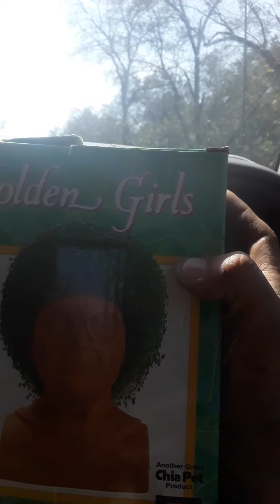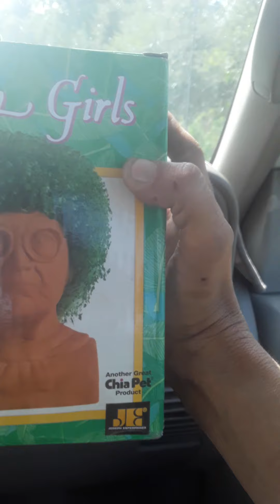Burke county Ga 56S